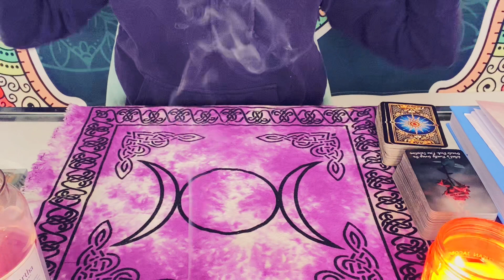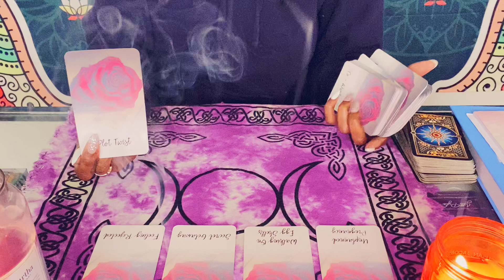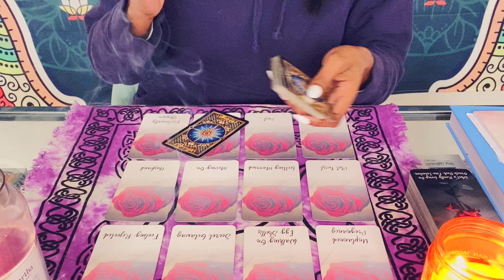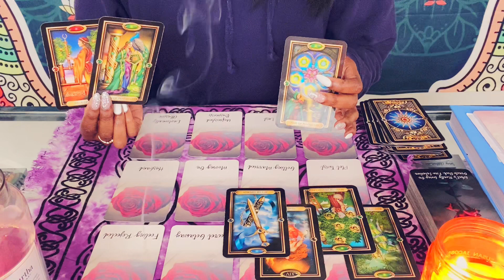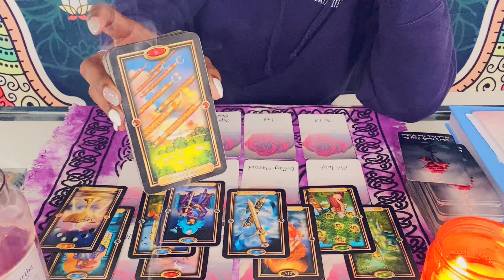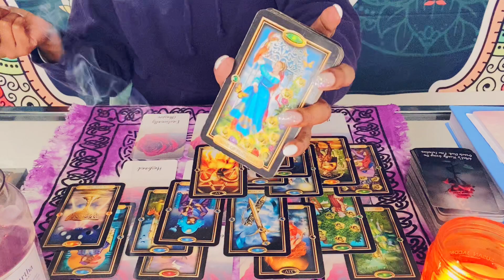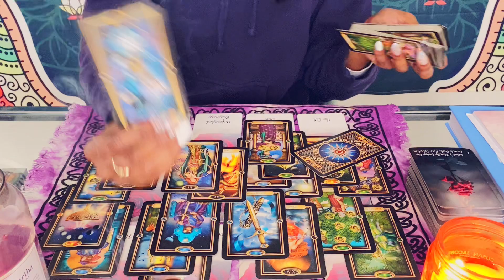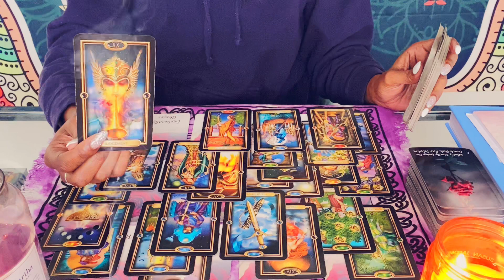SCORPIO♏️BONUS READ FOR APRIL 2023🌸 AMBER ALERT 🚨 THEY LOOKIN 4U IN THE DAY LIGHT W/ A FLASH LIGHT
🌈 MARCH SPECIAL🌈
15 minute Love reading $36.36
💫 I can’t wait to connect with you💫

Follow same process above to get booked wit me TODAY!!! 🫶🏾